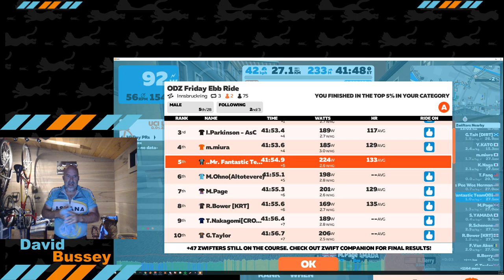friday EBB final 1k 2019 07 12 04 52 56